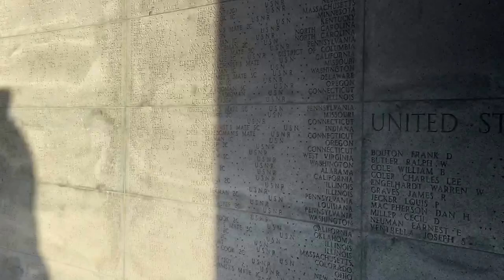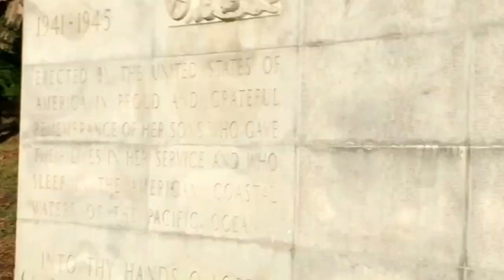Black Monday financial bubble burst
Financial bubble burst 2016 manoftruth global warming market crash deflation first san francisco spx options expiration s&p